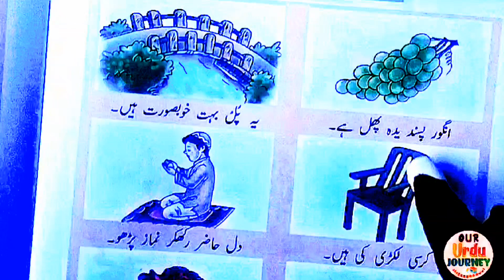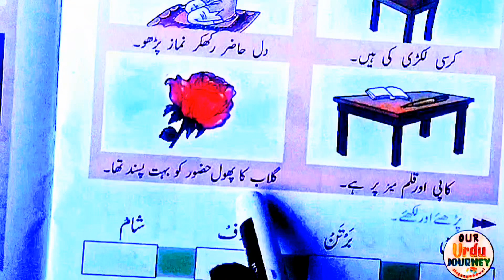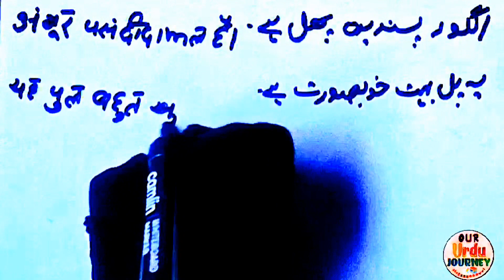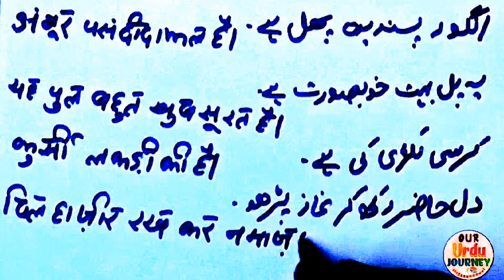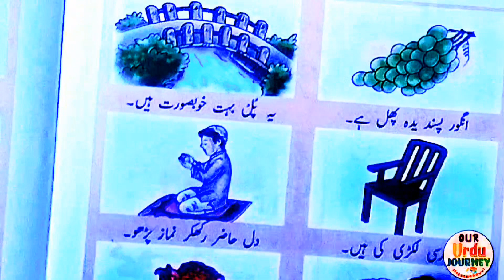Urdu For Beginners|Learn Urdu Through Hindi| Urdu Alphabet|part_26|Urdu By our Urdu journey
Urdu For Beginners|Learn Urdu Through Hindi| Urdu Alphabet|part_66|Urdu By our Urdu journey| Urdu

Hello! Dive into the richness of Urdu through common Hindi and English words, unraveling the linguistic connections that make learning a joyous experience. Join us on this delightful exploration, and let's together weave the tapestry of Urdu using the threads of familiarity and curiosity.
Our Urdu journey
Oururdujourney
Urdu through Hindi and English
Aaiye urdu sikhe bilkul shuru se
Urdu sikhe bahut asan trike se
Hindi aur English ke zariye urdu padhna aur likhna sikhe.

Important Note : -
भारत एक ऐसा देश हैं जहां पर सभी धर्म के लोग रहते हैं और इस देश में विभिन्न प्रकार की भाषाएं बोली जाती हैं

 शुरू से उर्दू कैसे सीखें
 learn Urdu reading
 urdu for starter
learn urdu words
 learn urdu language
 learn urdu from hindi
 learn urdu hindi
 how to learn urdu
 learn urdu in hindi
 learn urdu in 3 minutes
 learn urdu in three minutes
 learn urdu kids
 learn urdu lesson 9
 learn urdu lesson 1
learn urdu online
 Urdu Speaking
 learn arabic with urdu
 Learn Urdu Speaking
 हिंदी
 उर्दू
do chshmi he ki pahchan
chshma wali he ka use
urdu sikhne ka tarika
urdu sikhe
urdu sikhna
urdu sikhna hai
urdu sikhne ka
urdu sikhe in Hindi
urdu sikhne ka tarika lesson 1
urdu sikhne ke liye
urdu sikho
urdu sikho
urdu learning in hindi
urdu for kids
online urdu classes in India